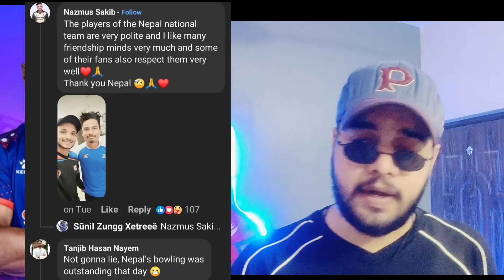BCB President On Nepal & Why Nepal & Bangladesh Should Play T20 Series ? 😍